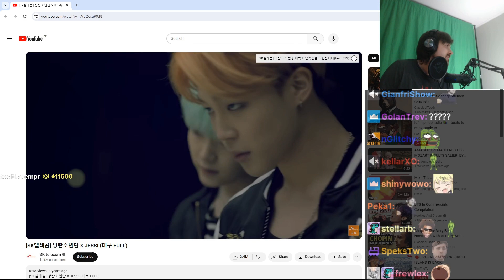KPOP Stan Donates to Forsen and gets ROASTED!!!